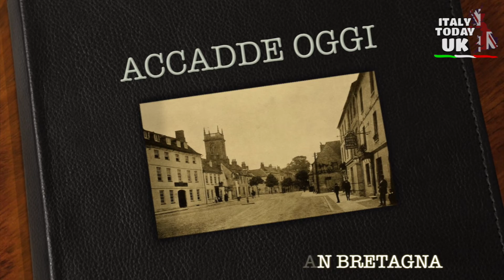ACCADDE OGGI IN UK - 17 LUGLIO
924 Muore Edoardo il Vecchio, re degli anglosassoni, considerato come "forse il più trascurato dei re inglesi”, ma che distrusse il potere dei Vichinghi nell'Inghilterra meridionale e gettando le basi per un regno inglese unito centro-meridionale.

1453 Ha luogo l'ultima battaglia della Guerra dei Cent'anni (la battaglia di Castillon), con i francesi, sotto Jean Bureau, che sconfiggono gli inglesi del conte di Shrewsbury, ucciso nella battaglia.

1674 Nasce Isaac Watts, scrittore di inni inglese.

1761 Apre ufficialmente il canale Bridgewater, costruito per trasportare il carbone del Duca di Bridgewater dalla sua miniera a Worsley, vicino a Manchester.

1841 Viene pubblicato a Londra il primo numero della rivista umoristica Punch.

1917 Prima guerra mondiale: la famiglia reale britannica, in un proclama emesso da Giorgio V, adotta il nome della Casa di Windsor al posto del cognome tedesco.

1918 La RMS Carpathia, la nave che salvò i 705 sopravvissuti dall'RMS Titanic, viene affondata al largo dell'Irlanda dai tedeschi.

1923 Nasce John Cooper. Ha sviluppato la British Motor Corporation Mini Cooper.

1960 I Beatles iniziano il sodalizio di tre mesi al The Indra Club di Amburgo, in Germania, per la loro prima apparizione fuori dalla Gran Bretagna.

1964 Sir Donald Campbell stabilisce un nuovo record mondiale di velocità su terra di 403,10 mph con la sua auto Bluebird.

1974 Un'esplosione nella Torre di Londra provoca la morte di una persona e 41 feriti.

1981 L'Humber Estuary Bridge viene ufficialmente inaugurato dalla regina. Per 16 anni dopo la sua costruzione è stata la struttura a campata unica più lunga del mondo.

1995 Robbie Williams lascia i Take That.

2000 Tesco decide di rilanciare le misure imperiali nei suoi negozi dopo le pressioni degli acquirenti.